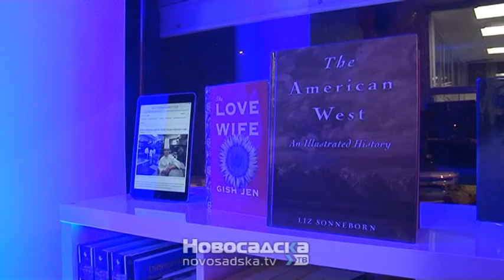nove prostorije americkog kutka